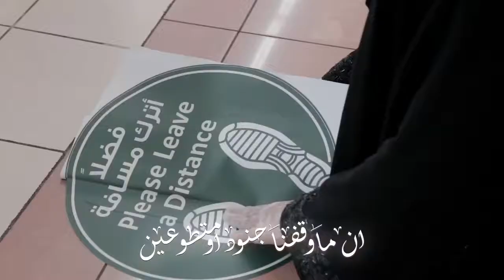حسين الجسمي وعيضه المنهالي - الوقت حان | 2020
Maaf kalau ad kesalahan karna masih channel baru